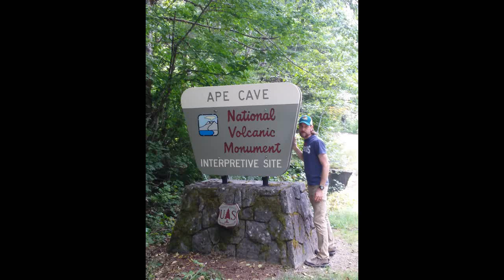Ape Cave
Hiking and exploring the famous Ape Caves at Mt. St. Helens. Ape caves is 2.5 mile long lava tube.

Harry Reese was Scoutmaster of a Boy Scout Troop called "The Apes", so named because of their interest in the legend of Mt. St. Helens and its Native American tales of ole sasquatch. Thus the cave they explored in those years was tagged "Ape Cave" after the Scout Troop of the day.